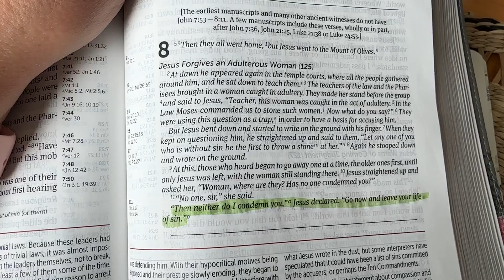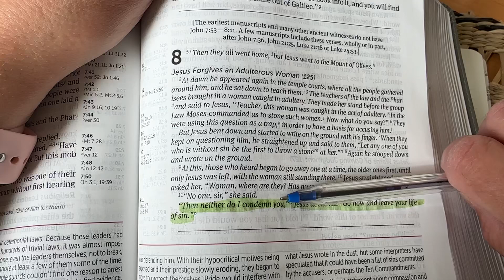John 8: Jesus Forgives the Adulterous Woman | A Lesson in Mercy and Grace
Explore the profound story from John 8, where Jesus demonstrates His boundless mercy by forgiving an adulterous woman. This powerful narrative teaches us about compassion, forgiveness, and the importance of not judging others. Join us as we delve into the context, meaning, and implications of this pivotal moment in the New Testament. Reflect on how Jesus’ actions in this passage can inspire us to show grace and love in our daily lives.